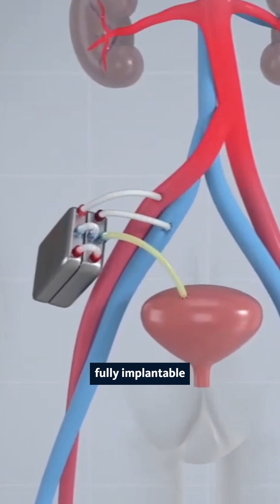This device could replace your kidney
@ucsf scientists are developing a fully implantable artificial kidney — powered by your own
blood pressure.

This breakthrough could free millions from dialysis and organ waitlists. But science like this only happens thanks to federal funding for science.

Let our lawmakers know that you support federal science funding.